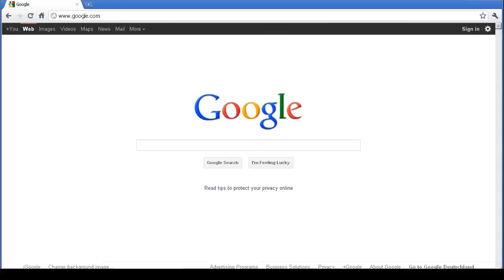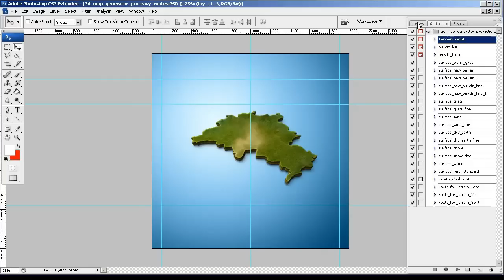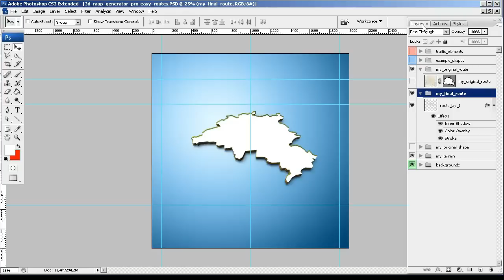Tutorial - From Google Screenshot to 3D Map - 3D Map Generator Pro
3D Map Generator PRO - Easy Routes" Photoshop Action

Generate your own 3D Map with a set of 22 one-click-actions! Automatically and with a professional result of every imaginable shape. Ideal for print and web graphics, infographics or presentations.

With the new functions of the 3D Map Generator Pro there are nearly uncountable different variations of one map possible. Choose between three terrain directions and 15 different surfaces and variations (e.g. grass, sand, snow, dry earth or wood) All surface textures are tileable and movable. Simply change the light and shadows like you want by using the Photoshop Global Light function! Create also different moods by choosing one of nine backgrounds (e.g. blueprint or night with starry sky ).

Furthermore, with only a few mouse clicks, it is possible to generate a route on your 3D Map. The Route Generator brings it to the right perspective. With the 17 different bonus elements and the 60 pictograms you can design and spice up your route and the detailed smart object compass shows the geographic direction. ALL bonus elements are based on vectors, so they are scalable and editable endlessly. With this set you should be able to explain nearly every route!

Make a first attempt with one of the 11 shape examples: Australia, China, France, Germany, India, Japan, Poland, Russia, United Kingdom, USA and complete world.